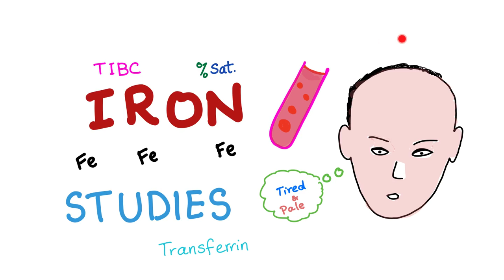Iron Studies - Serum Fe, TIBC, ferritin & Transferrin % Saturation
Iron Studies - Serum Fe, TIBC, ferritin & Transferrin  % Saturation - Part 2

► Right Now! You can get access to all my hand-written hematology video notes (the notes that I use on my videos) on Patreon...There is a direct link through which you can view, download, print and enjoy! If you like my videos, please consider leaving a tip